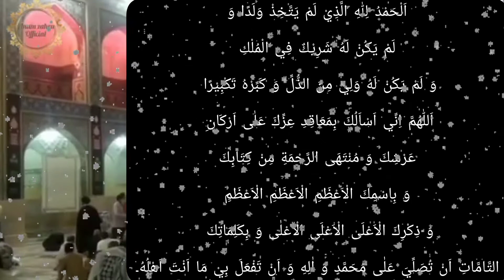27 Rajab Shab ki Tariki me kia Jane wala Amal || Lazmi Anjam Den || { Syda Anam zahra }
Anamzahraofficial

Powerful Namaz Dua ki Qabuliyat ke lie
Rizq ki barkat ke Amaal (1)
Babul hawaej ka Amal
Wasta dekr Dua maange
Jinki Namaz qaza ho jati hain unke lie Behtreen wazifa
Buri Nazar se bachne ka wazifa
Aulaad ki khatir wazifa, Chilla
Pasand ki shadi ke lie Wazifa

 Deeni Quiz season 1 & Second
link